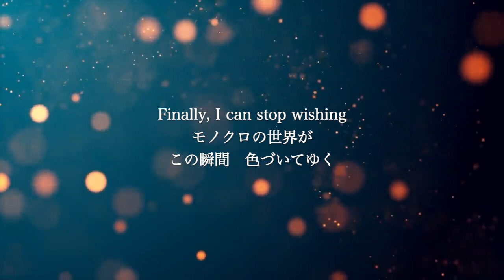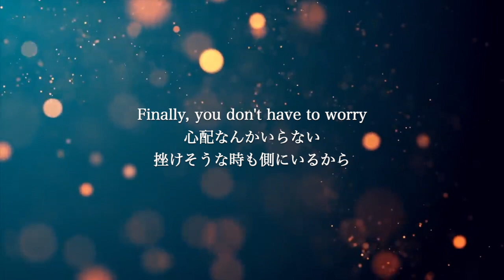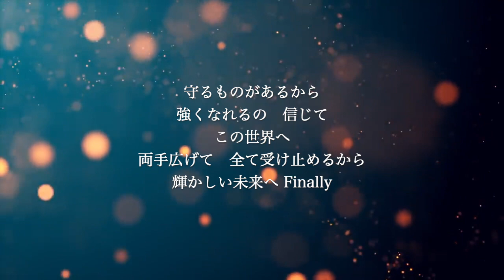【ピアノ伴奏カラオケ】Finally / 安室奈美恵【男性キー】